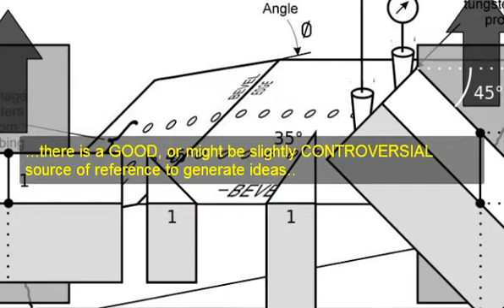gun cabinet plans.mp4